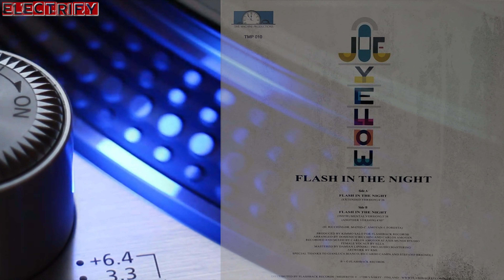JOE YELLOW - FLASH IN THE NIGHT (ANOTHER VERSION) (℗2021 / ©2022)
One of the biggest Italo-Disco legends, DOMENICO RICCHINI a.k.a. JOE YELLOW is back on the Italo-Disco scene after so many years of silence. The new project started in 2010 when Flashback ambassadors were visiting RICCHINI at his house in Brescia. He played us some rough demos from his archives, which he then later sent to Flashback Records. The most interesting demo needed some additional melodies and arrangements. The melody mastermind, Dr. MATEO from ITALOVE co-wrote some melodies and CARLOS AMOYAN did his magic with the arrangements. The project was left in the drawer to wait for the right male vocalist to be found. Finally the right kind of lead voice was found and the project was finalized with the help of lovely ELLA (female voice). The new JOE YELLOW track “FLASH IN THE NIGHT” is following the same path the famous Power Records and late 80's Discomagic hits were pointing out.

2021 JOE YELLOW;
2021 TIME MACHINE PRODUCTIONS, TMP 010;
2022 ELECTRIFY.